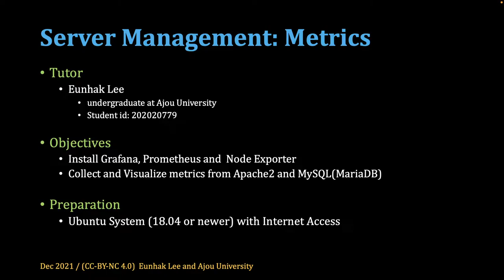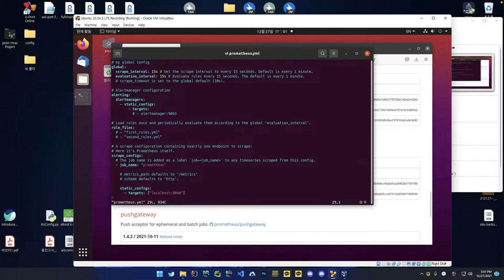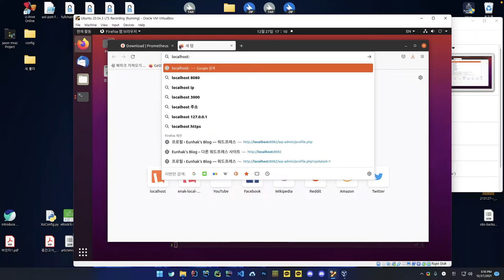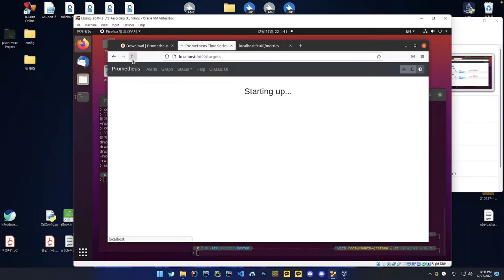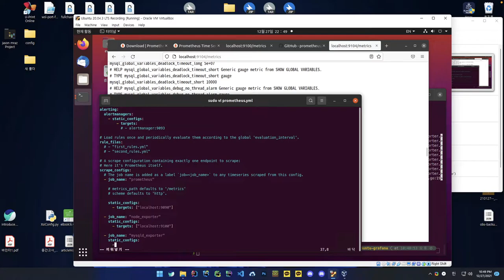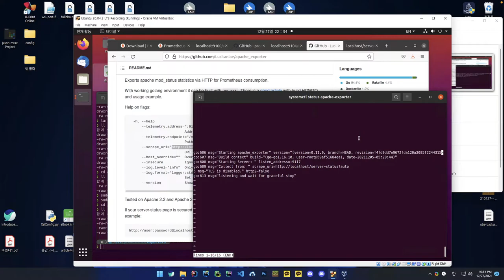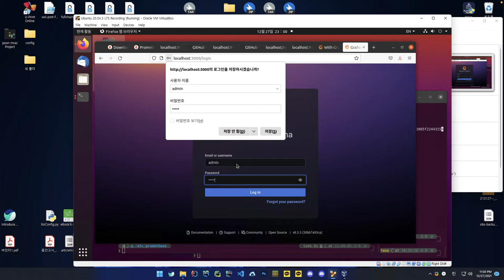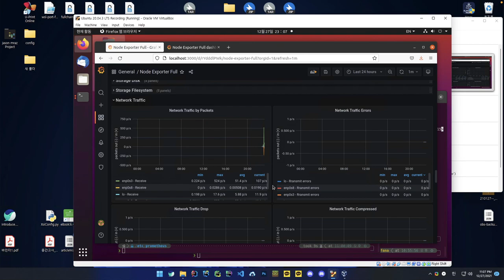[SWTT] Grafana Prometheus 를 사용한 서버 시각화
강의 : 아주대학교 이은학